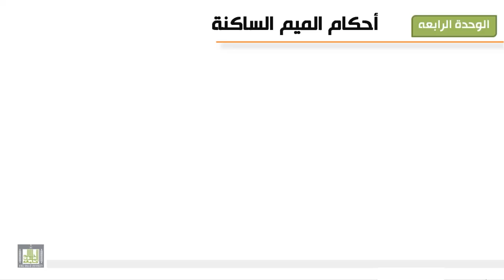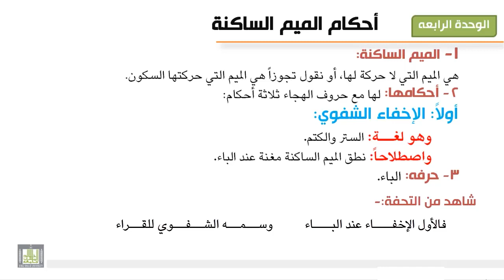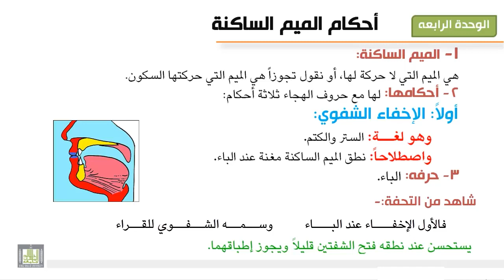تجويد | أحكام الميم الساكنة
درس من مقرر التجويد
لمشاهدة المقرر :